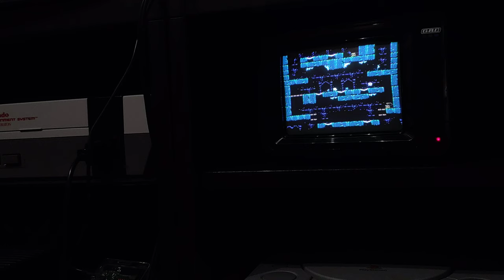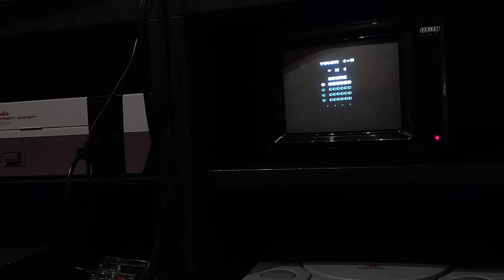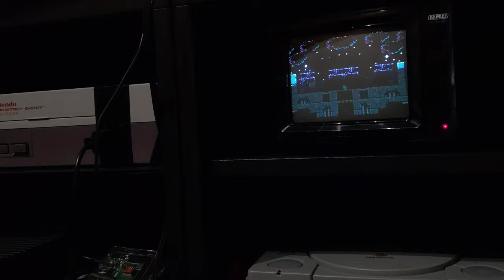GBC Mod. TVC-603 - MiniTV CRT da 6'' + Nintendo NES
TV portatile della GBC Mod. TVC-603 da 6 pollici. Prova con un Nintendo NES tramite il connettore RCA della TV.